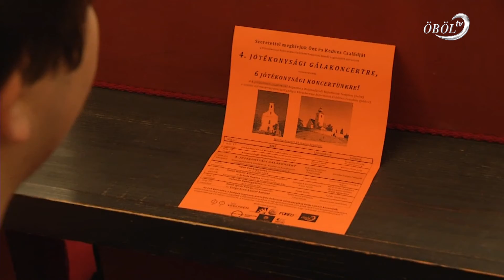Jótékonysági koncertsorozat indult a Vörösberényi orgonáért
Jótékonysági koncertet rendeztek szombaton a vörösberényi református erődített templom orgonájának javára. A hangversenyen a veszprémi Dohnányi Ernő konzervatórium tanárai és egy tanítványa lépett fel. A szervezők a mostani mellett még további hat koncertet tartanak majd.